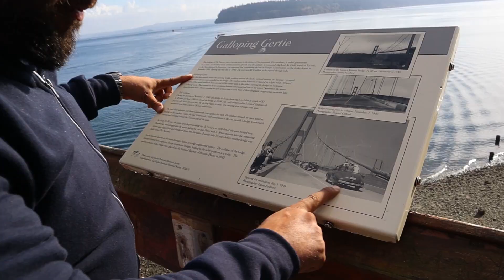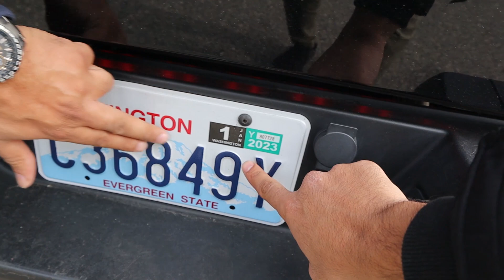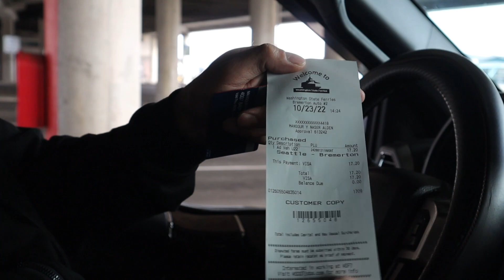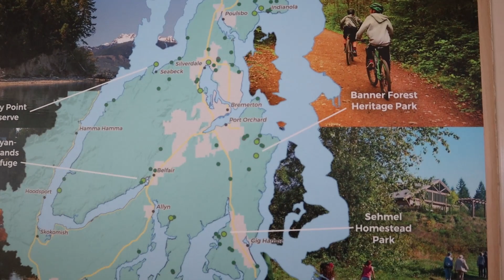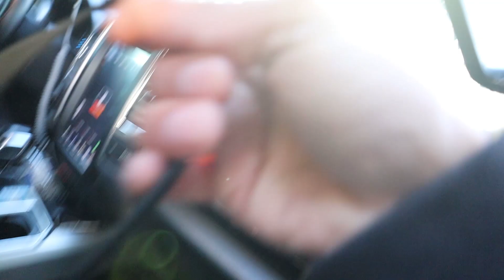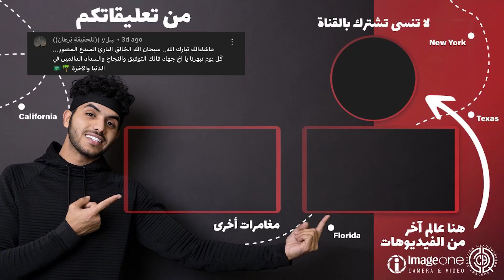وصلت ولاية واشنطن على حدود كندا - أغرب وسيلة نقل في امريكا !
-- اذا بتحب تشوف يومياتي بشكل تفصيلي و فخم !!

-- اذا بتحب تشوف فيديوهات قصيرة و مفيدة !!

-- اذا بتحب تشوف افكاري و توجهاتي او خلص نت اليوتيوب عندك !!

- التاريخ : 2022

- المكان : سياتل - واشنطن

- الساعة : يوم كامل

- عدد المشتركين عند نشر هذا الفيديو : 233 الف مشترك